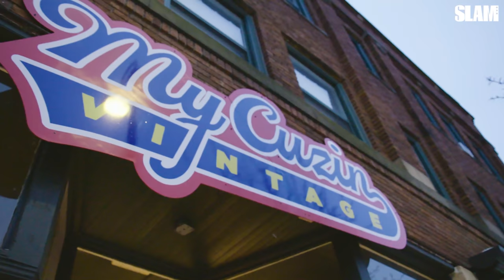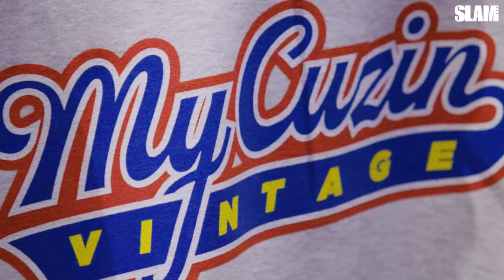Welcome to Cleveland Fashion Week feat. Darius Garland | LeagueFits: Catch My Thrift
We took Darius Garland from the Cavaliers out to My Cuzin Vintage in Cleveland to grab some kicks and tees. He gave us his ideal outfits for a handful of events, including Sunday Service with Ye.

Go tap in with our boys if you're ever in Ohio